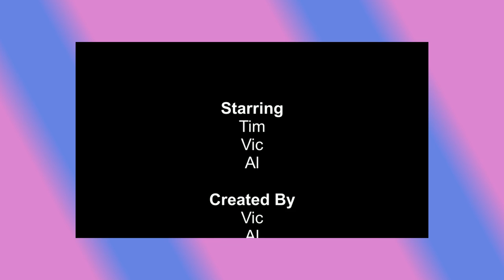The Condiment Challenge - With The Backster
Today we have special guest star the Backster! Al and him will have to try different condiments plain whther they like them or not! Condiments like Mustard, Relish, Hot sauce and more, all fed to the by Tim!

All the links are down below, check out our imdb page for new insights on the show as well as an in depth episode guide, and subscribe to the channel for more Really Random Rants!